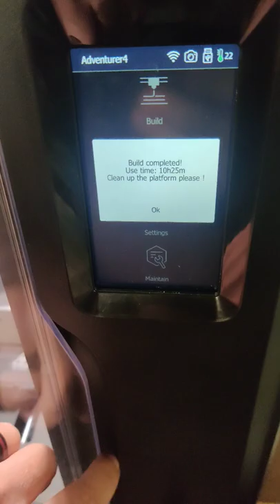3D printed Shaving Stand